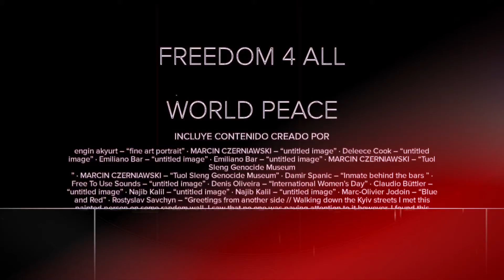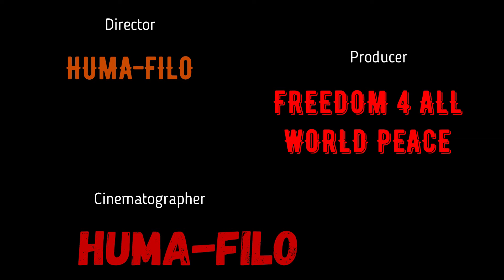JAIL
Punitive and no educational institutions by HUMA-FILO. FREEDOM PEACE XENOPHOBIA RACISM HOMOPHOBIA. PSYCHOLGY & POLITICS. POLÍTICAS DE EXCLUSIÓN. FREEDOM 4 ALL WORLD PEACE.
Profiting from punishment. Any problem in society? Easy solution...
No money for health insurence, no pyschological help, not enough money to earn, no good education... but there are many prisons...

Music and Sounds:
No Prisoners
Snake Hiss Breath Var PE933201
Jail Door Close Ratt PE1024109
Prison Guard

FREEDOM 4 ALL WORLD PEACE.